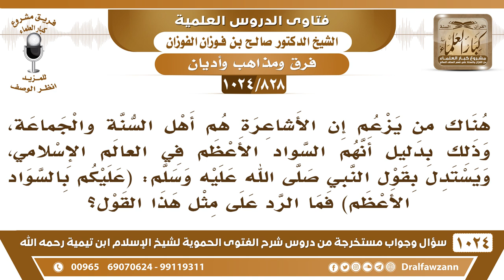[828 -1024] هناك من يزعم إن الأشاعرة هم أهل السنة والجماعة، بدليل قوله ﷺ: (عليكم بالسواد الأعظم)؟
-[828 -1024] السؤال: هناك من يزعم إن الأشاعرة هم أهل السنة والجماعة، وذلك بدليل أنهم السواد الأعظم في العالم الإسلامي، ويستدل بقول النبي ﷺ: (عليكم بالسواد الأعظم) فما الرد على مثل هذا القول.
الجواب: «عليكم بالسواد الأعظم» الذي على الحق، الذي على الحق هو السواد الأعظم ولو كان قليلًا، أما الذي على الباطل ولو كان  كثيرًا فهو باطل {وَإِنْ تُطِعْ أَكْثَرَ مَنْ فِي الْأَرْضِ يُضِلُّوكَ عَنْ سَبِيلِ اللهِ} [الأنعام : 116] {وَمَا أَكْثَرُ النَّاسِ وَلَوْ حَرَصْتَ بِمُؤْمِنِينَ} [يوسف : 103] {وَمَا وَجَدْنَا لِأَكْثَرِهِمْ مِنْ عَهْدٍ وَإِنْ وَجَدْنَا أَكْثَرَهُمْ لَفَاسِقِينَ} [الأعراف : 102] ما هو مجرد الكثرة، لكن الضابط هو الحق فمن كان عليه فهو السواد الأعظم ولو كان عددهم قليل، وهم أهل السُّنة والجماعة ولو كانوا واحدا أو اثنين هم أهل السُّنة والجماعة العبرة ليست بالكثرة، العبرة بالمنهج الذي يسيرون عليه، والأشاعرة ليسوا هم أهل السُّنة والجماعة، كيف يكونون أهل السُّنة والجماعة وهم ينفون الصفات أو أكثر الصفات؟! كيف يكونون هم أهل السُّنة والجماعة؟! كيف يكونون أهل السُّنة والجماعة وهم يعتمدون على علم المنطق وعلم الجدل ولا يعتمدون على الكتاب والسُّنة في أمور العقيدة؟! وكونهم كثيرين ما يعطيهم أنهم أهل السُّنة والجماعة، الكثرة لا تدل على الحق وإنما الذي يدل على الحق هو الدليل الصحيح، فأنت لا تنظر إلى الكثرة ولكن انظر إلى ما يسيرون عليه.
سؤال وجواب من شرح الفتوى الحموية ( 1024 ) مقطع